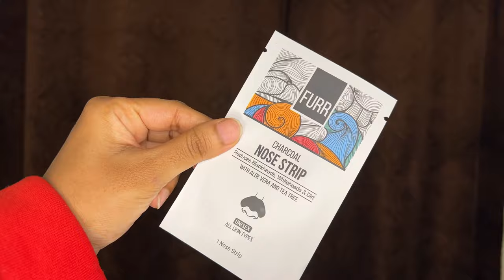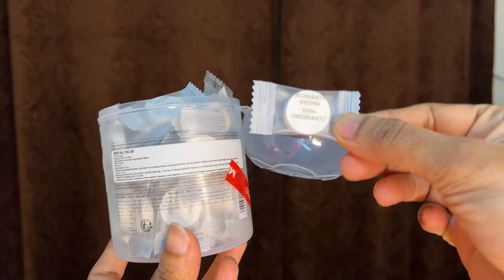WINTER MAINTENANCE ROUTINE 🎀 🫧 : Self care + pamper routine + 12 beauty tips 🍂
Hey guys
As winters are here, it makes our skin, hair & body dull, dry and dehydrated. So i just thought to share my weekly hydrating winter maintenance routine.

Copyright:-
Please do not use any photos or content without permissio!